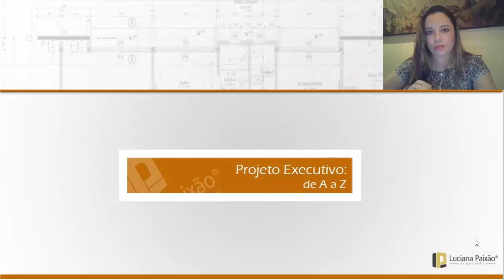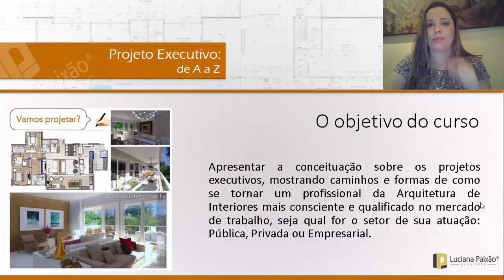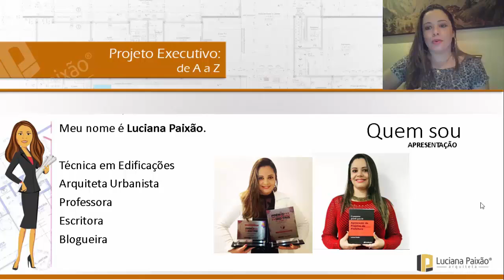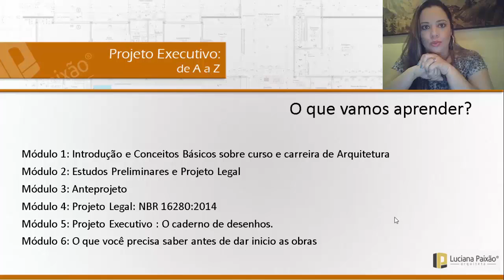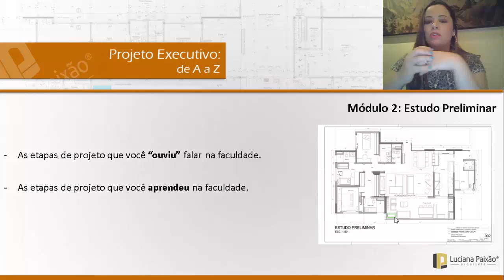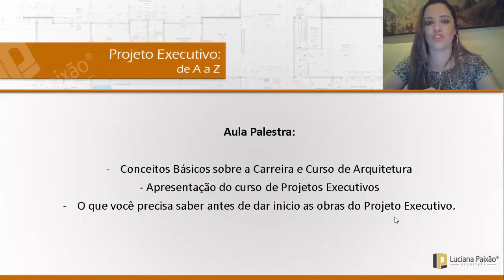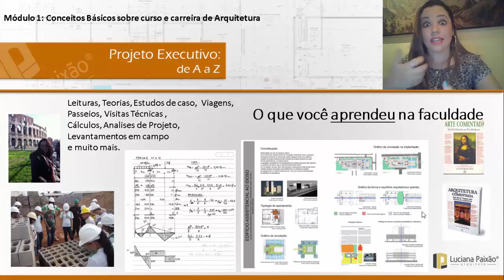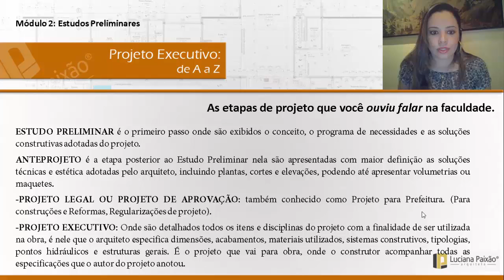Executivo de A a Z - Aula 01 introdução sobre Projeto Executivo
Aula 01: Objetivo do curso
- Sobre a Luciana, prêmios e livros
- O que vamos aprender?
- Conceitos básicos de carreira e curso de Arquitetura
- O que você aprendeu na faculdade?
- As etapas de projeto que você ouviu falar na faculdade